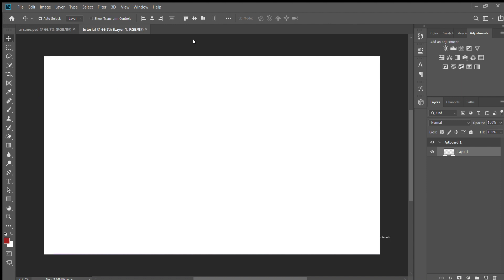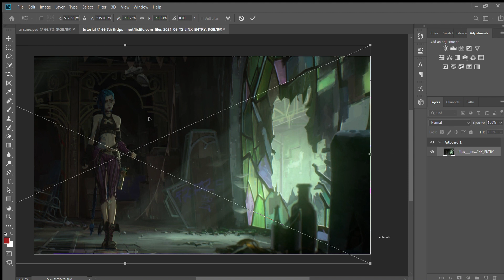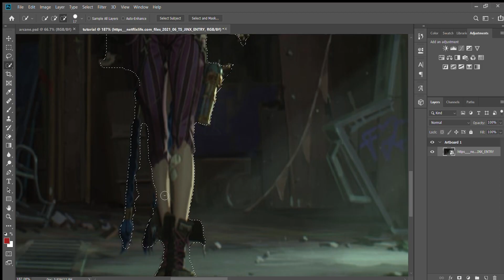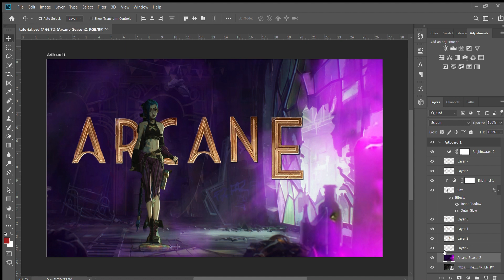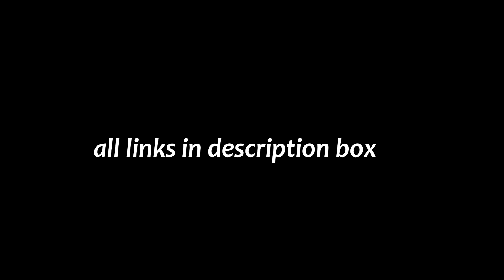Adobe Photoshop PUBG Arcane Photo manipulation tutorial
GTA V Shorts